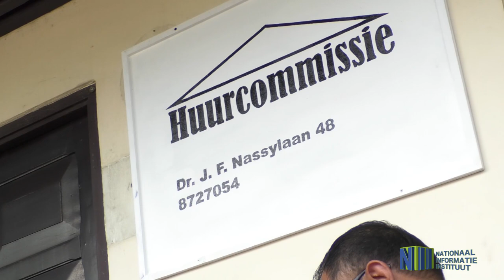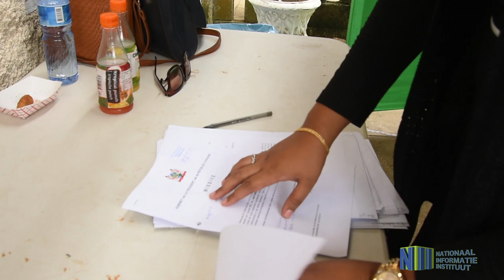MINISTERIE SOZAVO LOOPT RECHTSPOSITIE AMBTENAREN IN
Op het ministerie van Sociale Zaken en Volkshuisvestingen heeft een aantal personeelsleden vandaag zijn beschikkingen in ontvangst mogen nemen. Minister André Misiekaba legde bij deze gelegenheid het proces uit dat voorafgaat aan het in dienst treden. Volgens hem is er heel veel werk verzet om de achterstand in rechtspositie in te lopen. “We hebben nog een hele bunch, maar na de verkiezingen gaan we door,” sprak de bewindsman.